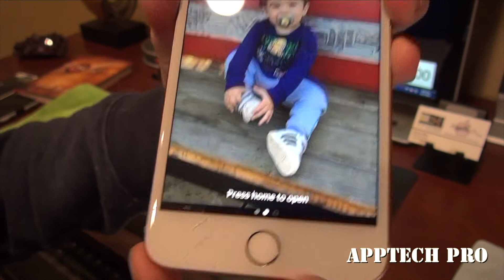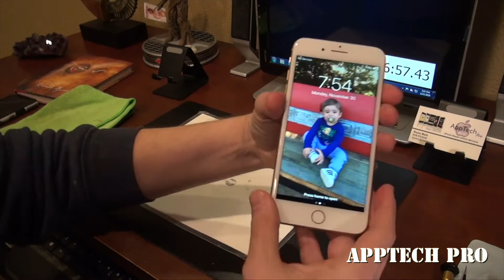iPhone 8 Plus Cracked Screen Repair!